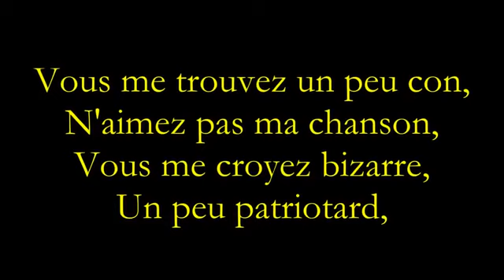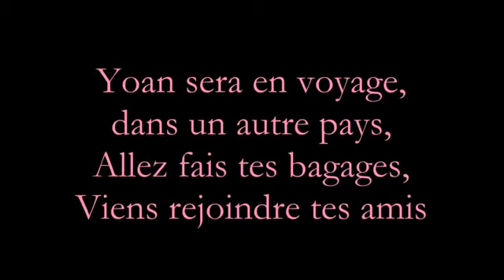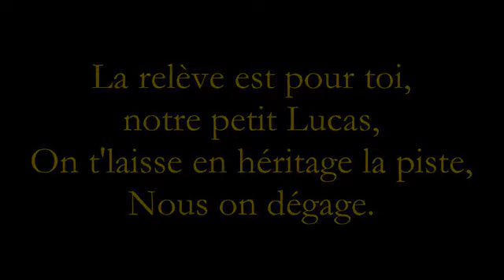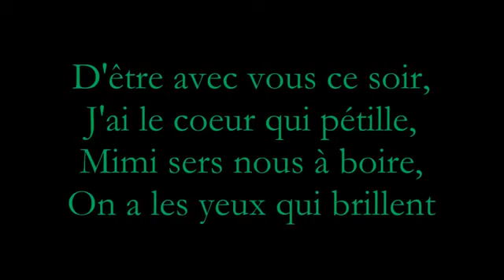3 café gourmand - à nos souvenirs